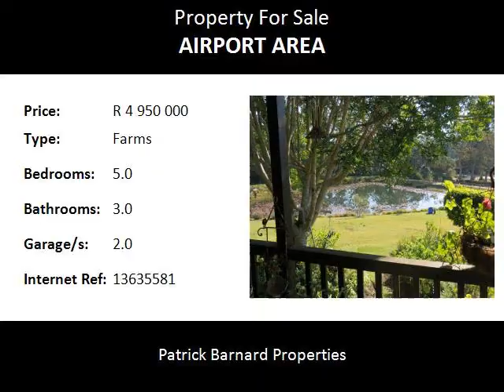5.0 Bedroom Farms For Sale in Airport Area, Plettenberg Bay, South Africa for ZAR R 4 950 000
Bedrooms: 5.0
Bathrooms: 3.0
Garages: 2.0
Price: R 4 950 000

Property Description:

IMMACULATE COUNTRY LIFESTYLE HOMESTEAD IN PLETTENBERG BAY!
Sole Mandate: It is with pleasure that we can offer this fabulous park like property. Lovingly developed over the past 10 years, the current owners have created a beautiful garden paradise planting scores of indigenous trees and shrubs. There is also a variety of fruit trees and a vegetable patch, sweeping lawns down to the two large picturesque dams, home to some very impressive koi fish.

The main homestead consists of 4 bedrooms (mes) well appointed kitchen with separate laundry and scullery. A large lounge and dining room with fire place opens out onto a covered veranda running the full length of the house from where you have a commanding view over the entire property. In addition to the main house there are two cottages, one 2 bedrooms the other 3 bedrooms. Out buildings consist of a large workshop, 2 carports and a garage and tool shed. A welcome addition is the outside shower room equipped with its own donkey boiler for independent hot water!! There is an abundance of water, over 180 000ltrs storage for rain water, a good supply (when necessary) from the newly sunk borehole and the 2 dams.

This is an immaculate property and a must to view!